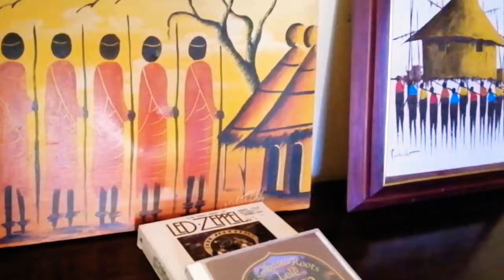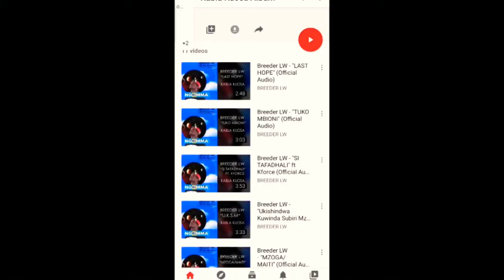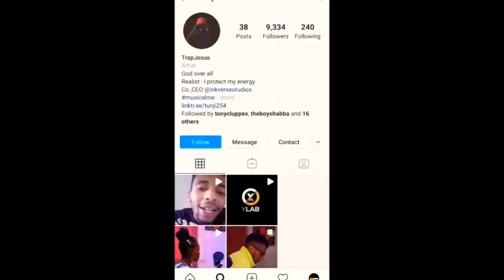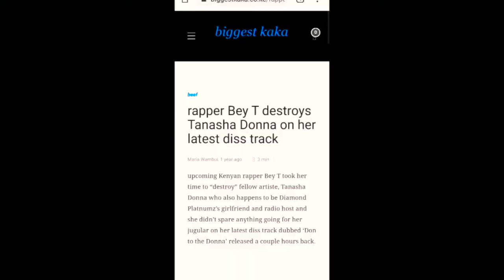UPCOMING POPSTARS OF 2020; Honorable Mentions.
Here's a sequel to the premiere of Music Matters.